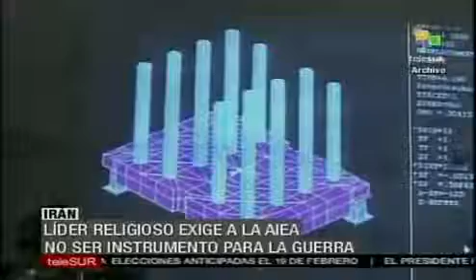Lavrov describes possible attack on Iran as a Grave Error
Taken from Telesur English.

Let's just hope Russia and China will have learnt from the coup d'etat in Libya and not be as soft on the Drone-Empire and their dictator collective called the GCC (also read: Nayef, the Prince of Kali, the Drone Empire